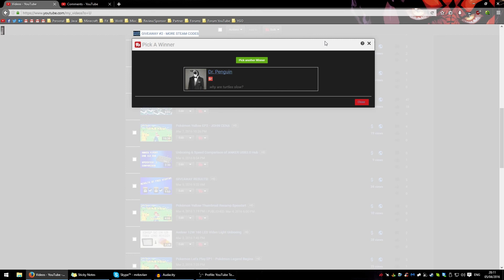BIG GIVEAWAY RESULTS! - WOW GAMEPLAY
Backing Tracks:
ES_Move To The Rhythm 4 - Andreas Ericson